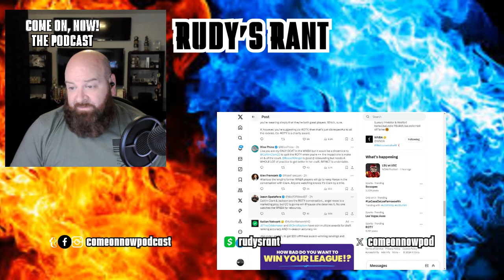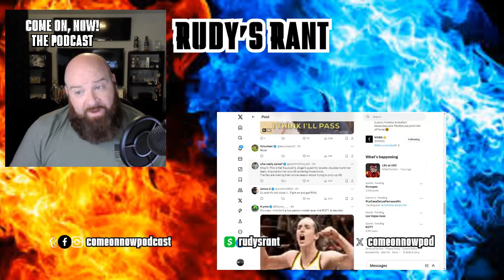Lisa Leslie EMBARRASSING TAKE Angel Reese PARTICIPATION Rookie of the Year Award!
Did Hall of Famer Lisa Leslie really just advocate for a participation award for Angel Reese? Did she really follow suit to Sheryl Swoopes with an outrageous take on the Rookie of the Year Award? Deserves? Angel Reese DESERVES? Huh! Listen to our comments on Lisa Leslie.